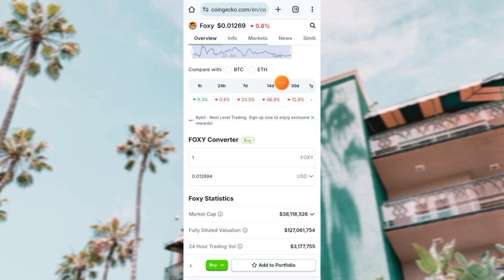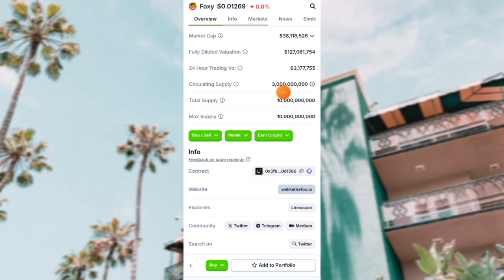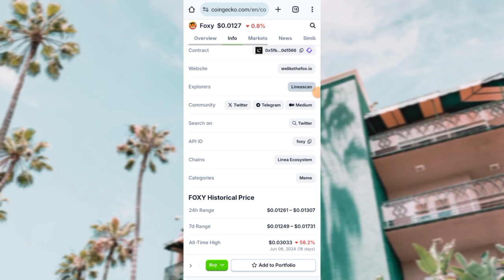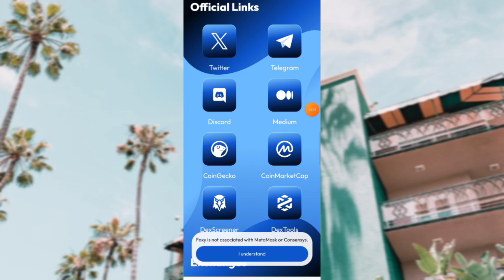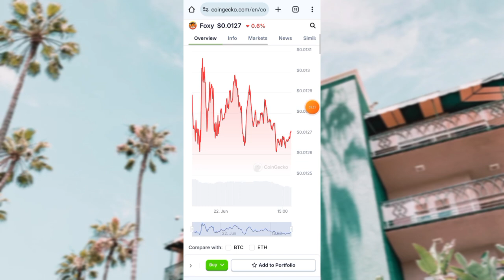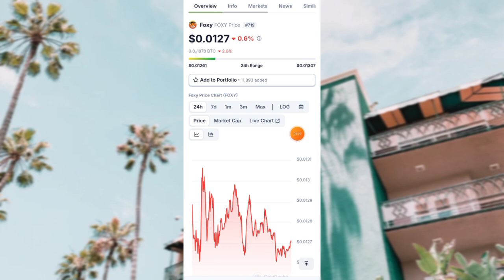🔥(($FOXY)) COIN || BINANCE LISTING || NEXT 1000X || LINEA ECOSYSTEM MEME COIN 🎊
TITTLE: FOXY COIN || FOXY MEME CRYPTO || FOXY LINEA ECOSYSTEM MEME COINS || MEME COIN || SHIBA INU CRYPTO || PEPE COIN || BRETT CRYPTO || TURBO CRYPTO || WIF CRYPTO || BOME CRYPTO || UNITED STATES CRYPTO

foxy
foxy crypto
foxy coin
foxy token
foxy meme crypto
foxy meme coin
foxy linea ecosystem meme coin
foxy linea ecosystem
foxy price prediction
foxy linea
Foxy Coin Price Prediction
foxy binance listing
foxy coin binance listing
foxy coin news
why foxy
foxy up
foxy down
foxy rally
why foxy pumping
why foxy dumping

best meme coins to invest in now

next shiba
next bonk
next Dogecoin
next Floki
next core
next brett
next wif
next bome
next Etherum
next Bitcoin

shiba inu
dogecoin
coq inu
coq inu coin
dogecoin crypto
dogecoin price prediction
PEPE COIN
PEPE CRYPTO
Floki Inu
floki inu coin
floki crypto
babydoge coin

altcoins
1000X altcoins
crypto Altcoins
crypto gems
1000X crypto gems

meme coins
meme crypto
meme cryptocurrency
crypto
crypto news
crypto news today
cryptocurrency
cryptocurrency news
cryptocurrency news today
crypto updates

binance
binance exchange
binance listing
binance crypto
trust wallet
Coinmarket cap
elon musk
meme coins
meme coin
meme crypto
crypto meme coin
best cryptocurrency
top cryptocurrency to invest in
top crypto to invest
today crypto

united states
united states crypto
USA crypto
United States Bitcoin
united kingdom
sky crypto